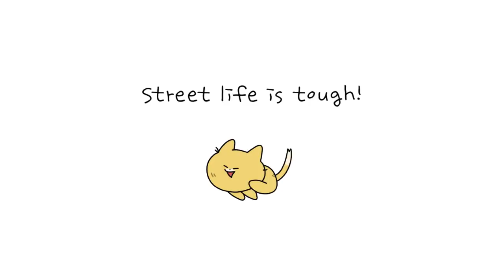[PSYCHO NYANYA] EP.87 Utterly hopeless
People caught cats from the streets and neutered them.
Will Nyanya keep his peanuts safe?

💛 A new episode is uploaded 11am (GM T+9:00) every Tue and Thu!